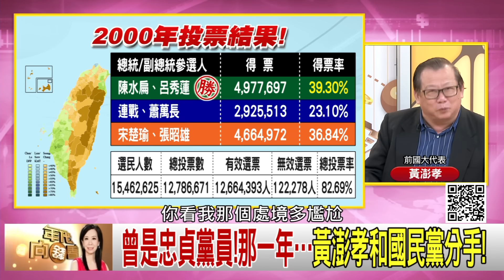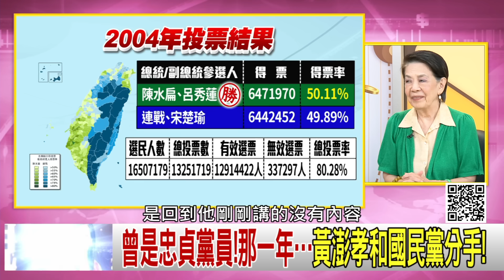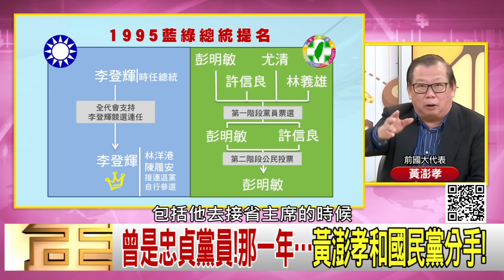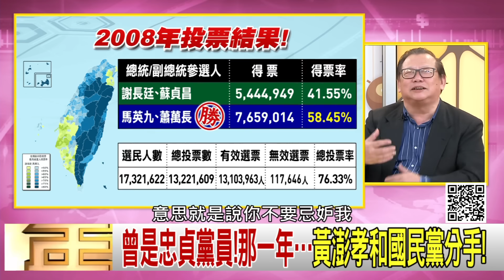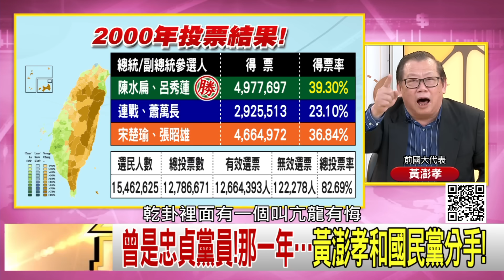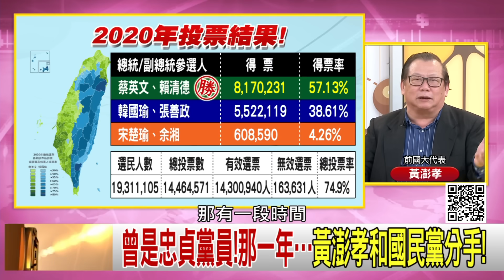精彩片段》黃澎孝：曾經是忠貞黨員…【年代向錢看】2023.09.29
下載【年代電視】APP：
iOS平台：